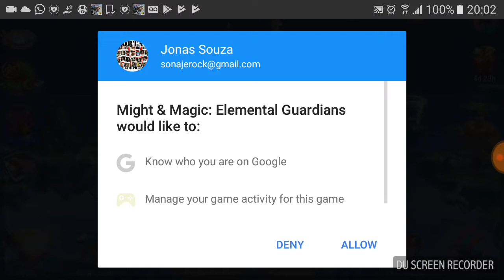Might & Magic Elemental Guardians Android Gameplay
Mais um gameplay pra vocês galera aqui do canal. Desta vez, o game da jogatina é Might & Magic Elemental Guardians, versão de android. Pra quem gosta de um bom RPG tá aí, sem falar que o jogo carrega o nome da Ubisoft, então pode esperar que vem coisa boa.